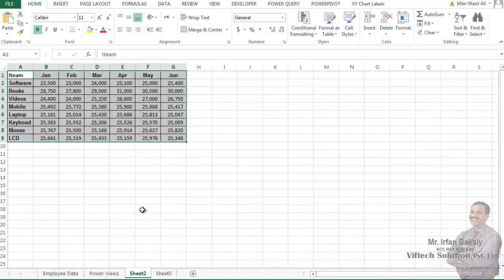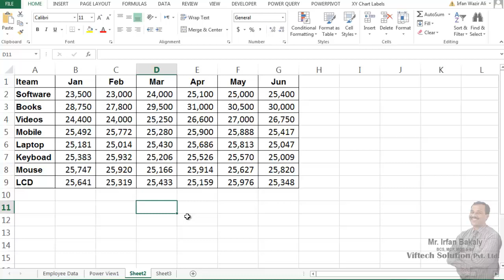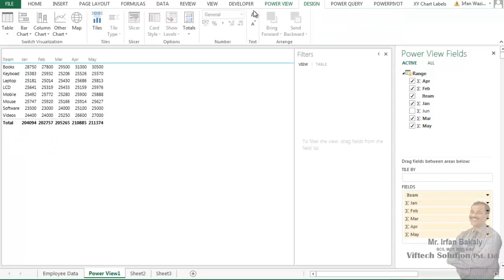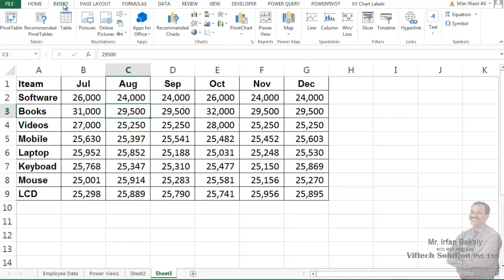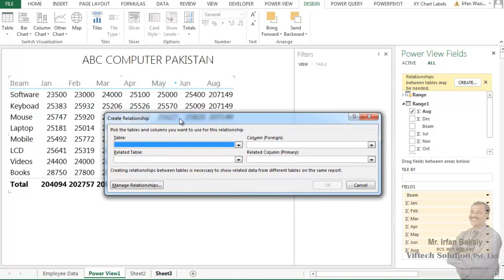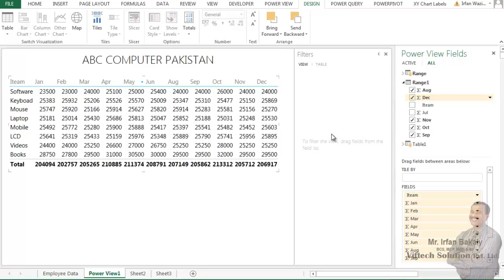Power View Excel 2013 Part 10 Urdu Tutorials by Irfan Bakaly